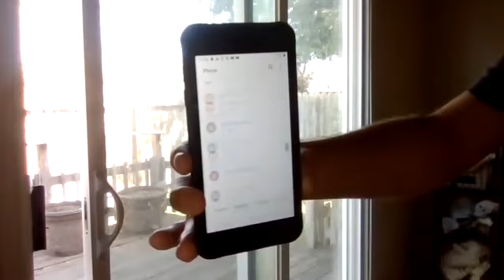THE KNBR Sf GIANTS ON YOUR RADIO IS THE WALK OFF WINS MAGIC INSIDE OF 2015 2022 SEASON IS HERE!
ON KNBR This Sports LEADER Network KNBR 17 WALK OFF WINS MAGIC Inside April 13 VS Rockies April 20 VS Dodgers April 21 VS Dodgers April 29 VS Angels May 8 VS Marlins June 1 VS Pirates June 13 VS Mariners June 22 VS Padres June 24 VS Rockies July 6 VS Mets July 27 VS Brewers August 26 VS Cardinals August 27 VS Cardinals August 28 VS Cardinals Sept 14 VS Reds Sept 26 VS Dodgers And Oct 2 VS Rockies All DONE Enjoy YOUR SEASON And THE Mark Twain Audiobook AND THE KNBR Radio GOODBYE AND LETS GO GIANTS!